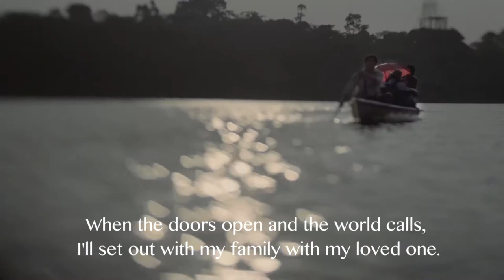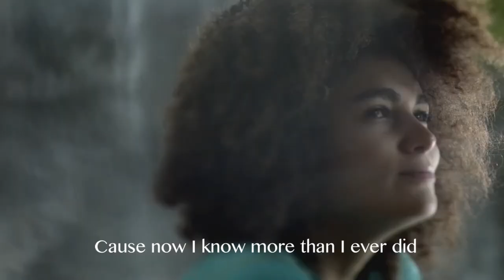This I Promise You Ecuador - Te prometo Ecuador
Yesterday little did I know that mountain, that Beach, that lake, that place, that moment that person, for today feels so far away, now we are forced to hideaway. That River so dark, that view so special, that night so magical, that City, that street, that walk that hand in mind so far away Now, we are forced to hideaway. So, This I Promise You Ecuador, This I know, when this is over, I’ll return. When the doors open and the world calls, I'll set out with my family with my loved one. I'll retrace my steps to that place, that feeling that made me so happy, that I valued so little,’ cause now I know more than I ever did *YESTERDAY*
Thanks to the Minister of tourism for this beautiful footage